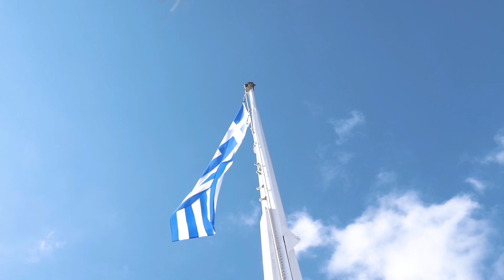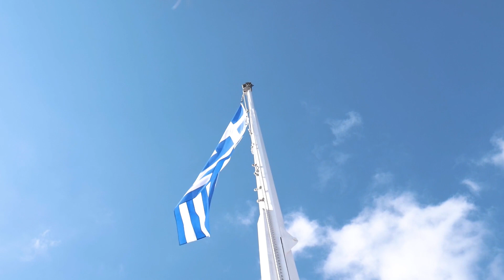Wonders of Greece 4K UHD - Relaxing Music With Beautiful Nature Videos(4K Video Ultra HD).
- Relaxing Music With Beautiful Nature Scenes 4K Video Ultra HD.world tours 4K UHD -animals 4k videos-nature with amaizing land scape water fall.
Relaxing Music Healing Stress, Anxiety and Depressive States, Heal Mind, Body and Soul Calming Music.
nature videos perfect for deep relaxation, healing, stress relief, study, meditation, sleep, and more. Studies have shown that exposure to nature not only makes you feel better emotionally, it improves your physical wellbeing, reducing blood pressure, stress hormones, muscle tension, and heart rate. Have a more positive mood and mental outlook just from simply watching.relaxation tour#relaxation tour.

 Welcome to relaxing music on Mindful Relaxation 4K channel.
My channel can help you find deep relaxation, reduce anxiety, relieve stress and find peace, along with the natural sight of the world. Music comes to us with only one purpose, to establish order, to include functions, and especially to include the relationship between people and time.
relaxing musicbeautiful# naturebeautiful places# to travelnature scenerynature filmpeaceful# musicnature# videostress reliefcalming# musicYoga musicMeditation Musicspa musicpiano relaxing.

There are the beautiful cities with breathtaking surroundings, -inspiring architecture and landmarks that have stood for centuries. From colorful old towns to sleek modern skylines, here’s a look at the most beautiful cities in the world.
4k video4k# 4k videosrelax# 4kpianoultra hdpiano# musicbgmbackground musicfocussoothing relaxationcalmsoothingmusic beautiful piano musicpiano relaxingrelaxing music#nature soundschile relaxation.
discover italy#germany#england#france#portugal#spain#schotland
slovakia croatia vlog#switzerland#hungary#ralaxation 4k#relaxation tour#relaxation tour#world landscape#musicrelax#healing musicpiano